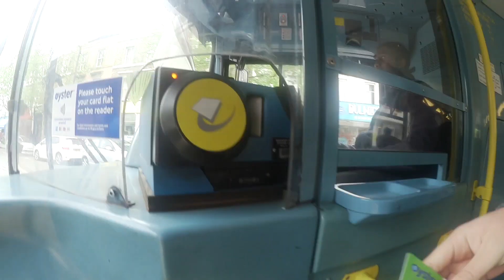Selbstgebaute Longboard Dashcam! (London Vlog Tag 3)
An unserem letzten Tag in London sind wir nochmal ne ordentliche runde durch die Stadt gecruised und haben mit unseren Longboard-Dashcams die Gegend unsicher gemacht. Viel Spaß!

Auf dem Longboard war ich unterwegs:

Meine Videoausrüstung: